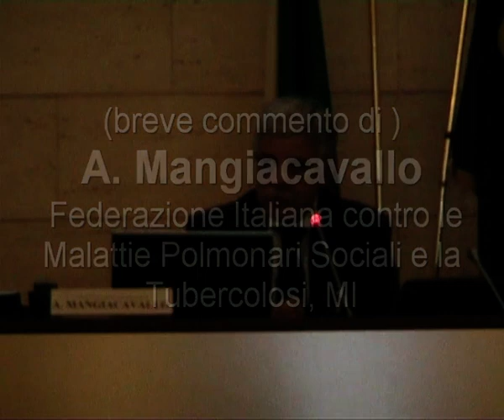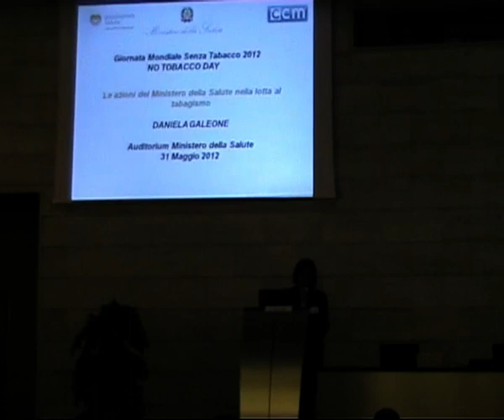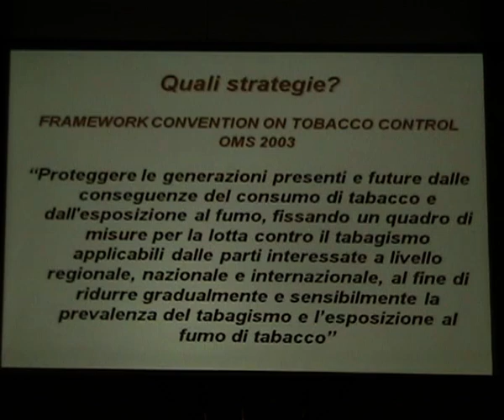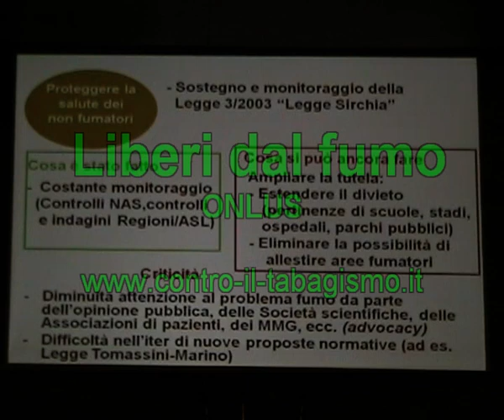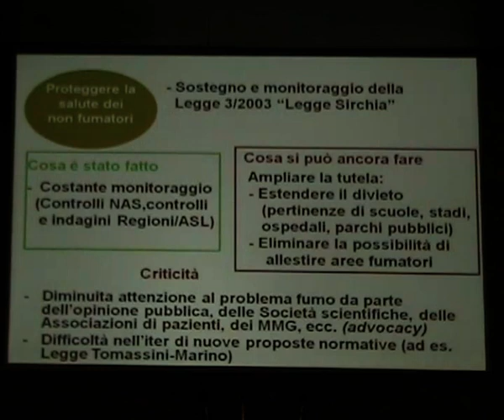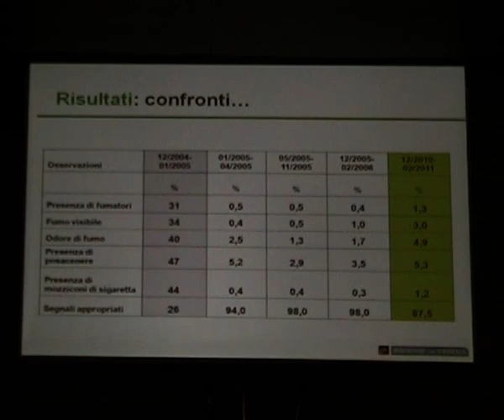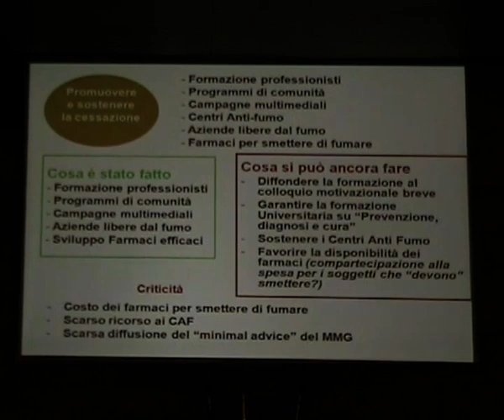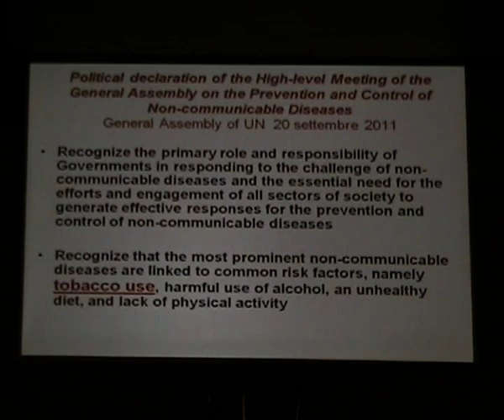03 Galeone - Le azioni del Ministero della Salute nella lotta al tabagismo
GIORNATA MONDIALE SENZA TABACCO WORLD NO -TOBACCO DAY 2012
XIV Convegno Nazionale TABAGISMO E SSN ]
Le azioni del Ministero della Salute nella lotta al tabagismo - Drs D. Galeone (Min Salute)